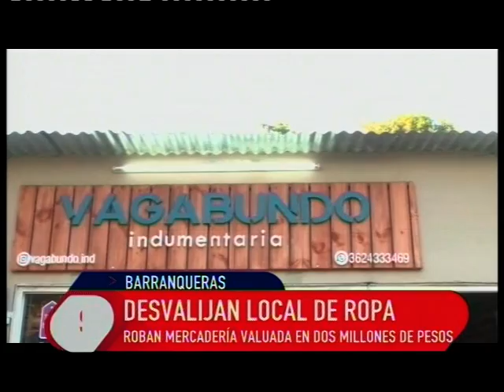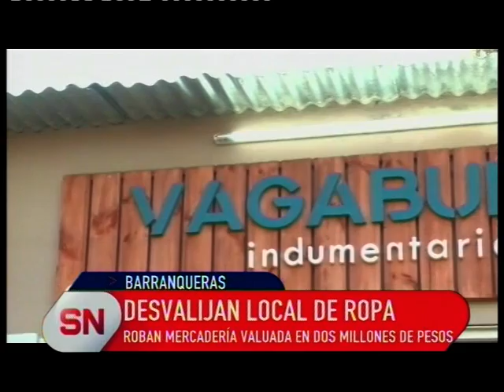DESVALIJAN LOCAL DE ROPA EN BARRANQUERAS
Pablo Ramírez es un emprendedor de Barranqueras, tiene un local de ropa y estaba en camino a abrir otro en Resistencia. Para ello realizó una importante compra de mercadería días atrás, la cuál le robaron en su totalidad.